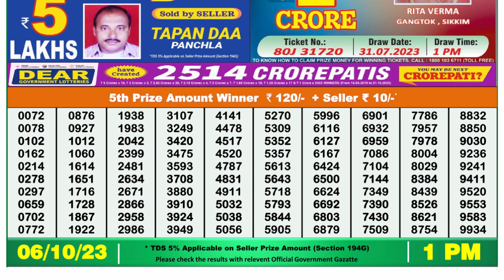Dear Lottery Sambad 1pm today 06.10.23 Nagaland State Lottery Result